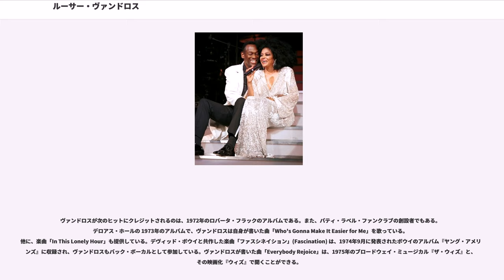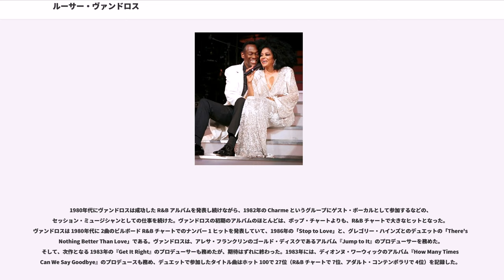ルーサー・ヴァンドロス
ルーサー・ヴァンドロス（Luther Vandross、1951年4月20日 - 2005年7月1日）は、アメリカ合衆国のR&B歌手である。バックアップボーカルでの活動が評判となり、ゲストとしてチェンジ等のアルバムの一部でメインボーカルを担当し、1976年にソロデビューにたどり着いた。1980年代のいわゆるブラコン（ブラック・コンテンポラリー）の第一人者のひとりであり、歌手としてだけではなく、サウンドクリエイターとしても知られる。

2003年脳卒中に倒れ、その後、復帰したものの2005年に亡くなった。54歳だった。

ルーサー・ヴァンドロスこと本名Luther Ronzoni Vandross は、アメリカ合衆国ニューヨーク市マンハッタンで、4人兄弟の2人目の子供として生まれた。

マンハッタンのローワー・イースト・サイドにあるアルフレッド・E・スミス知事ハウスで幼少期を過ごし、3歳からピアノの演奏を始めた。13歳のとき、家族とブロンクス区へ引っ越した。ルーサー・ヴァンドロスの姉であるパトリシア・ヴァンドロスは、ボーカル・グループのクレスツに所属していた 1958年には、楽曲ビルボード・ホット100で 2位となるヒット曲「16 Candles」をだしている。ヴァンドロスが 8歳のとき、父親が病死した。ヴァンドロスは、高校生グループ Shades of Jade のメンバーとして一度ハーレムのアポロ・シアターでも演奏した。ヴァンドロスは、シアター・ワークショップにも所属して、シングル「Only Love Can Make a Better World」と「Listen My Brother」を発表し、1969年11月のセサミストリートに出演した。

ヴァンドロスが次のヒットにクレジットされるのは、1972年のロバータ・フラックのアルバムである。また、パティ・ラベル・ファンクラブの創設者でもある。デロアス・ホールの 1973年のアルバムで、ヴァンドロスは自身が書いた曲「Who's Gonna Make It Easier for Me」を歌っている。他に、楽曲「In This Lonely Hour」も提供している。デヴィッド・ボウイと共作した楽曲「ファスシネイション」(Fascination) は、1974年9月に発表されたボウイのアルバム『ヤング・アメリカンズ』に収録され、ヴァンドロスもバック・ボーカルとして参加している。ヴァンドロスが書いた曲「Everybody Rejoice」は、1975年のブロードウェイ・ミュージカル『ザ・ウィズ』と、その映画化『ウィズ』で聞くことができる。

ヴァンドロスは、ダイアナ・ロス、ロバータ・フラック、ゲイリー・グリッター、カーリー・サイモン、チャカ・カーン、トッド・ラングレンのユートピア、ドナ・サマー、ベット・ミドラー、シック、バーブラ・ストライサンド、デヴィッド・ボウイらのバック・ボーカルを務めた。

70年代後半、ヴァンドロスは 5人組グループであるルーサーのメンバーとして、Cotillion Recordsと契約し、比較的成功したシングル「It's Good for the Soul」、「Funky Music (Is a Part of Me)」、「The Second Time Around」と、アルバム『Luther』（1976年）、『This Close to You』（1977年）を発表したが、アルバムはセールス・チャートに入るほどは売れなかった。Cotillion Records がグループとの契約を切った後、ヴァンドロスはアルバムの版権を買い戻した。

ヴァンドロスは 1970年代後半から 1980年代前半までに、立て続けにヒット・シングルに貢献し、1970年代後半には人気セッション・シンガーとしての地位を築いた。

Greg Diamond's Bionic Boogie というディスコ・バンドの曲「Hot Butterfly」で、ルーサーはリード・ボーカルを歌った。ルーサーは、Soiree というバン...